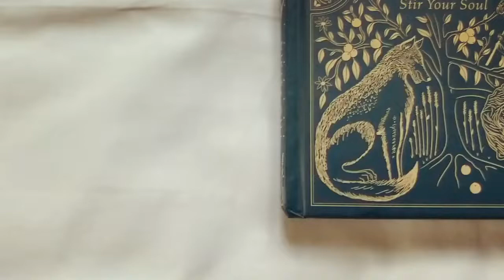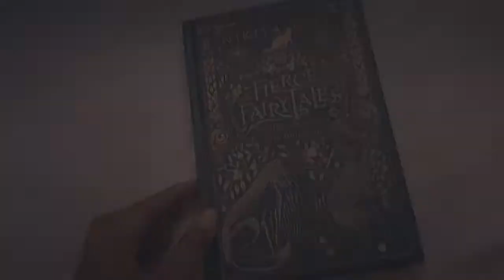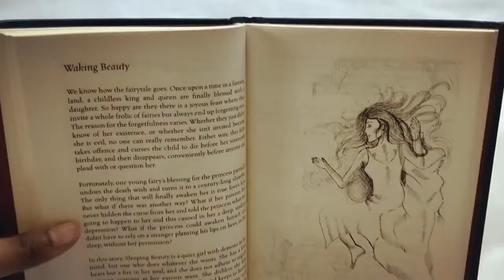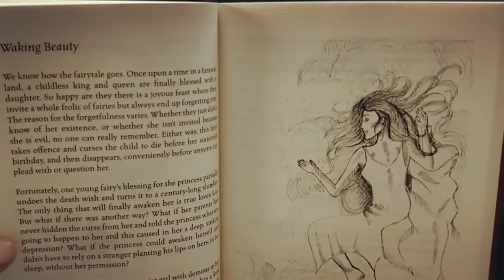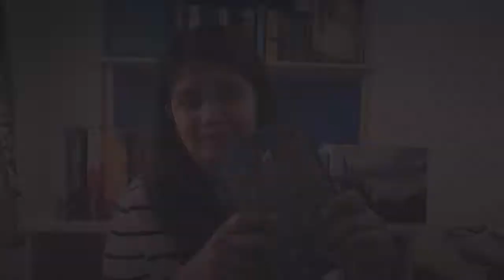Gushing Over Fierce Fairytales by Nikita Gill | Book Review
Here's a long pending book review that I finally got around to editing! It's more of a gushing kind of a video but Fierce Fairytales by Nikita Gill is one of my favorite books of 2019 and one of my favorites of all time! :)

Cheers!